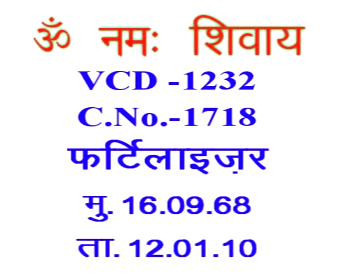VCD 1232 शिवबाबा की मुरली Shivbaba Ki Murli